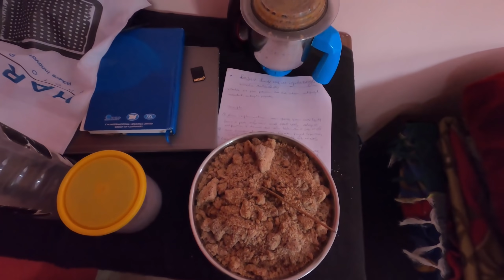Vlog Life is Going Even-though in Busy Schedule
Online Products
1) Ogreeny Apple Cider Vinegar
Organic with Mother Vinegar
3) Wardrobe for Cloths
in Flipkart
4) Jeevanras Mukti Gold Hairwash Combo
5) Arata Zero Chemicals Natural Hair Conditioner
6) Enema Kit
7) Vasu Kumkumadi Tailum, 25 ml